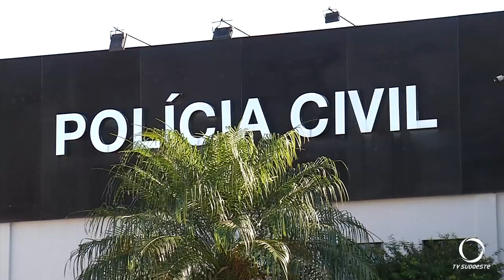Polícia Militar e Civil de Coronel Vivida prendem quatro pessoas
Segurança: Quatro homens condenados pela justiça, foram presos pelas Policias Civil e Militar de Coronel Vivida.